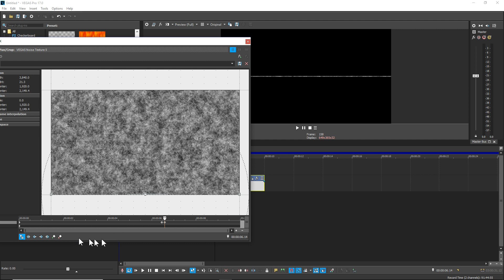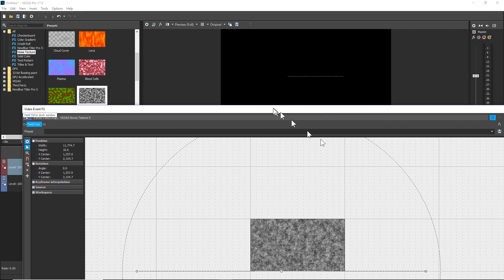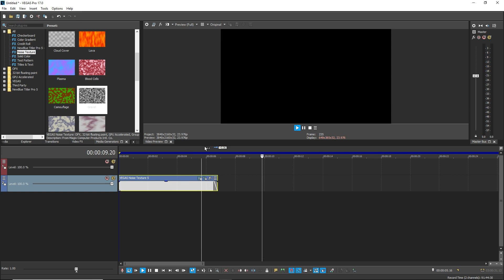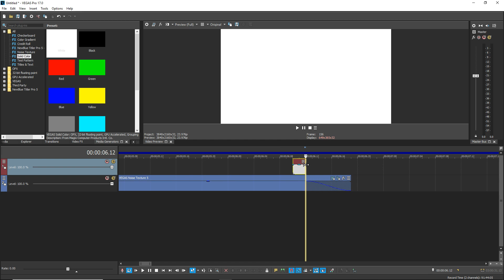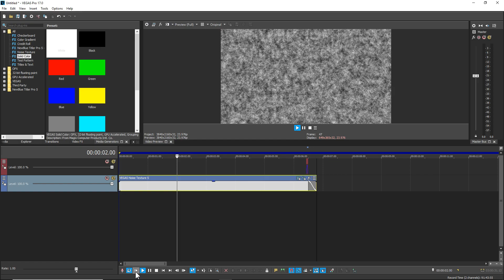How to make an analog TV being turned off effect in Vegas Pro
I use Magix Vegas Pro 17, but this will work in pretty much any version of Vegas. You can further tweak it by speeding up the static more and adding some of the TV simulator effects in Vegas' stock effects package. If you really want to get crazy, you can simulate channels trying to come in by applying the mesh warp effect (in Vegas 17) and animating the mesh warping, color changing by animating the color corrector plugin, and then mix it in with the static on a separate track. Play with the compositing modes for even better looking effects.